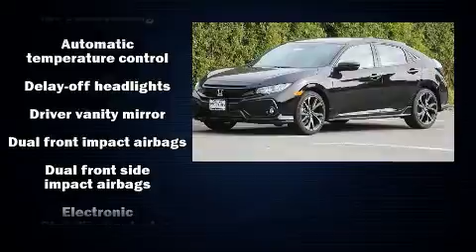2019 Honda Civic Sport in San Bruno, CA 94066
Outstanding design defines the 2019 Honda Civic This 4 door, 5 passenger hatchback offers the latest in technological innovation and style. It features a continuously variable transmission, front-wheel drive, and an efficient 4 cylinder engine. Turbocharger technology provides forced air induction, enhancing performance while preserving fuel economy. It's equipped with tons of terrific amenities, but it won't break your budget. Such as cruise control, a rear window wiper, a trip computer, telescoping steering wheel, power door mirrors, lane departure warning, power windows, and remote keyless entry. Storage solutions are integrated throughout the interior, demonstrating thoughtful attention to detail. Audio features include an AM/FM radio, and 4 speakers, providing excellent sound throughout the cabin. Honda ensures the safety and security of its passengers with equipment such as: dual front impact airbags, front side impact airbags, traction control, brake assist, a panic alarm, and 4 wheel disc brakes with ABS. Electronic stability control stands out as a technologically savvy innovation, keeping you better connected to the road. Our aim is to provide our customers with the best prices and service at all times. Stop by our dealership or give us a call for more information.